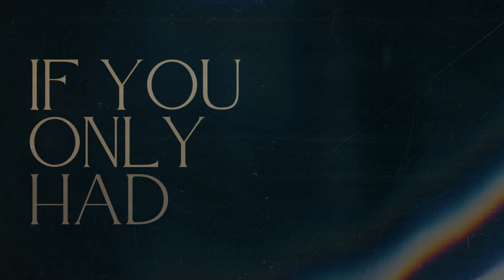One Month To Live | Week 2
This week, we continue our series "One Month To Live", which walks through the last month of the life of Jesus.